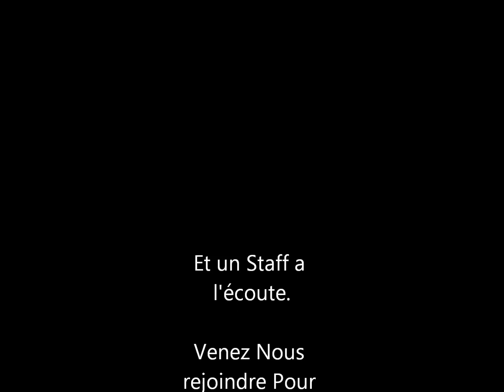Mine 4 Destiny Seveur Cracké sans White-liste[Fermé]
Mon Serveur Minecraft.
Une Map Peu Peuplée Quasi Vierge et une Map Plate
Postez vos candidature par mp ;D et un dons par allopass serait accepté sans hesitation car on a besoin d'etre financer pour pouvoir a garder le serveur en ligne merci